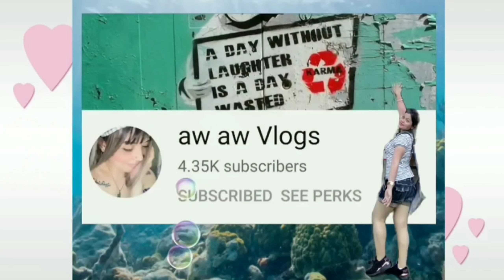Roast Beef in Canned Soup || Zhekie's Escobar Vlog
Title :Roast Beef in Canned Soup ||  Zhekie's Escobar Vlog

Kung bago ka Dito sa aking channel Besh PLEASE  don't forget to click SUBSCRIBE Button and Please tap the bell icon 🔔 to get notifications when I upload a New  video.Sana nakatulong sa inyo ang videong ito,.Maraming Salamat KABAYAN 🤗
MABUHAY  OFW...💪
🔴FOR MORE RECIPES VIDEO:
Just click 👇

Be Part of Zhekie's Escobar Vlog Channel .

📲Fb; Hezequiel Escobar
Tiktok id;
🦋Hugotera_gurl06

Love Lots ;
Zhekie's Escobar Vlog
•Gear;
•Camera Used:
Asus Zenfone

•Pic Editing :
PicsArt

•Editing App. Used :
Kinemaster

PLEASE DO NOT FLAGGED MY CHANNEL